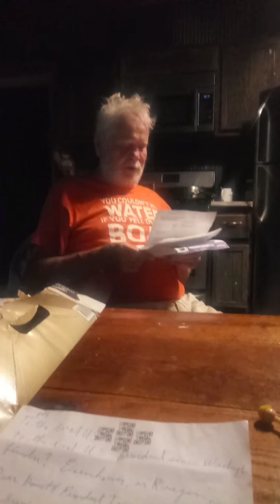Rodgey's Letter to Donald Trump